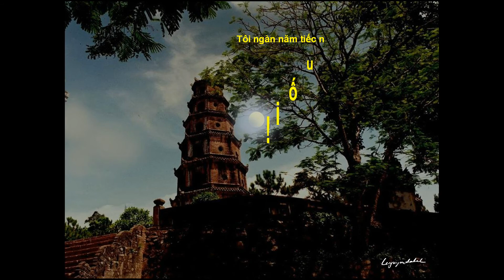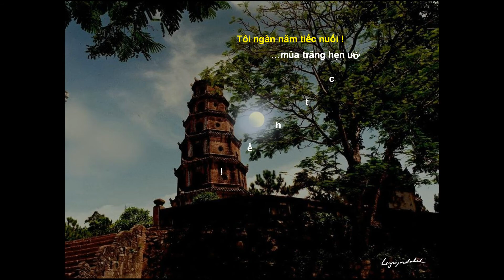CALI MƯA BUỒN - Nhạc Võ Tá Hân - Thơ Phạm Ngọc - Ca sĩ Vân Khánh